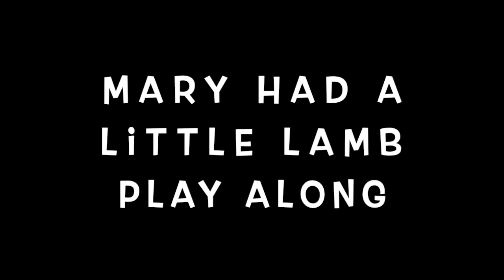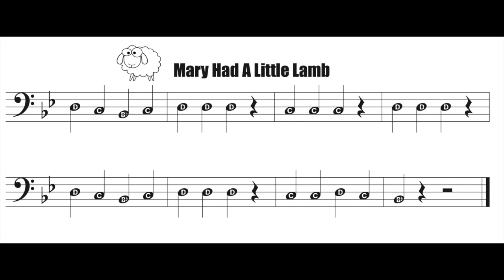mary had a little lamb - trombone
Play along video for Mary Had a Little Lamb using D, C, and Bb.

Once you have learned these three notes, this is a great way to practice switching from one to another.

Have fun!